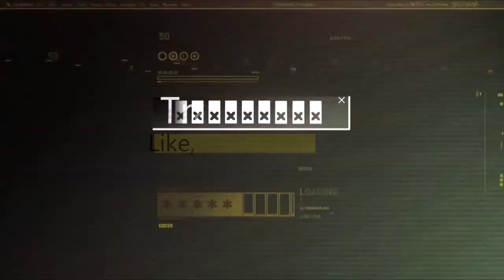Mortal Kombat Funny Moments: STREAK 0-7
My Intro are not my work here is the site I found it